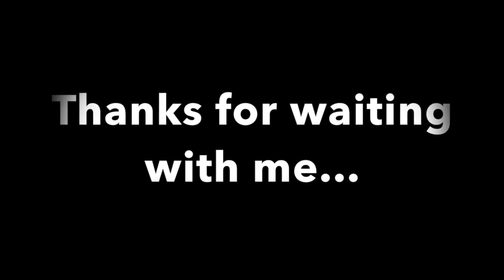BIG NEWS VEDA (April) Announcement....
I work through the process of some big News!!! Be ready for the official announcement! It's official!!!

VEDA April 2016

Richland, WA
99352